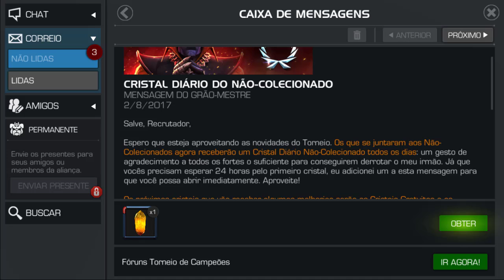MARVEL CONTEST OF CHAMPIONS ATUALIZAÇÃO V14.1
Vamo de Atualização?

Nesse vídeo, vou mostrar o que mudou com a nova atualização, missões, novo calendário, cristal do não-colecionado e muito mais... aproveita aew !!